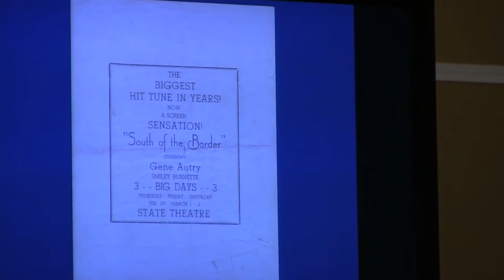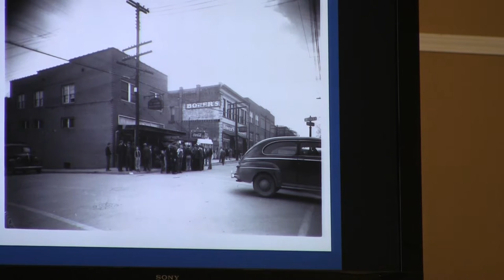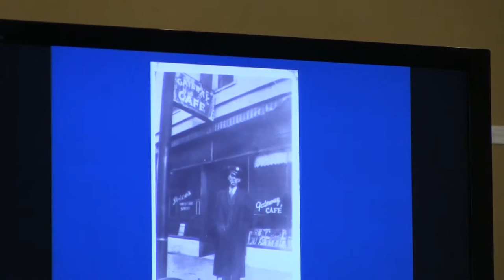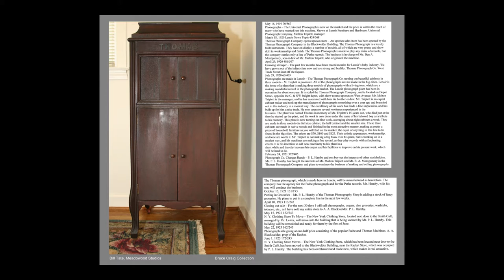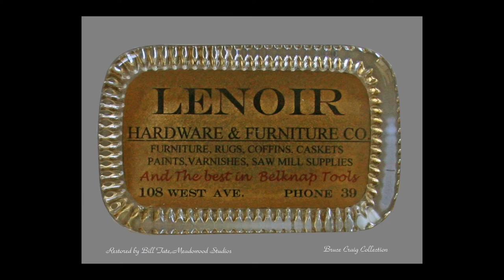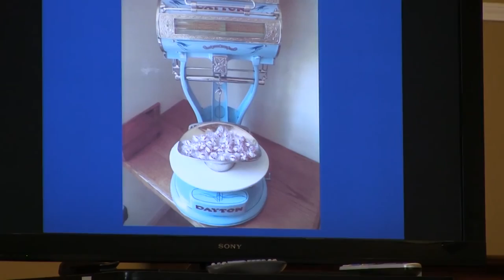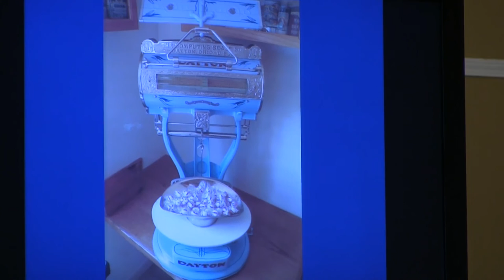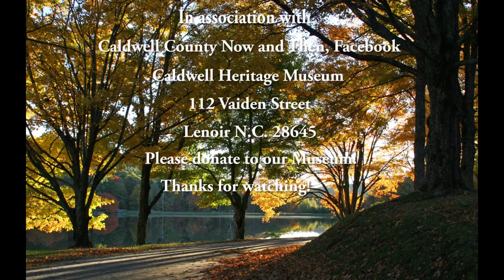Lenoir, N.C. Downtown History 8-10-2016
Historian Bruce Craig discusses Lenoir Downtown in the earlier days.